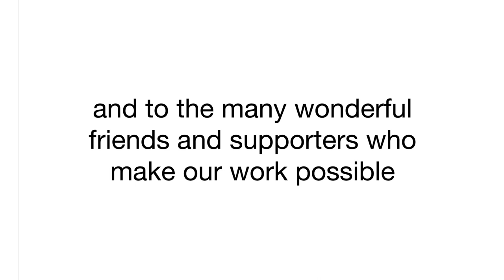North Kensington Children's Orchestra - UNMUTED!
Throughout the past year, the students of The Nucleo Project have been hard at work over Zoom preparing for a performance with three amazing guest musicians - violinist Braimah Kanneh-Mason, singer-songwriter Ella Knight, and conductor Natalia Luis-Bassa.

On 3rd July, the orchestra finally came together at Porchester Hall to record this performance, playing together as an ensemble for the first time since March 2020 - UNMUTED!

We are so excited to share this recording with you.